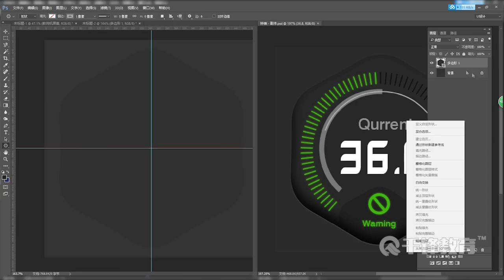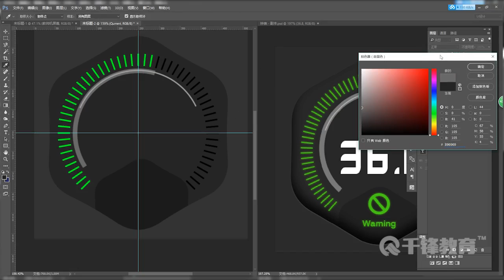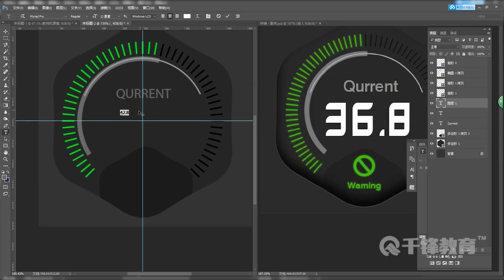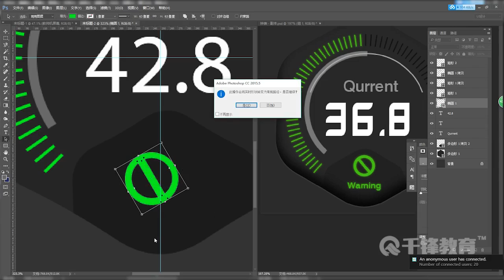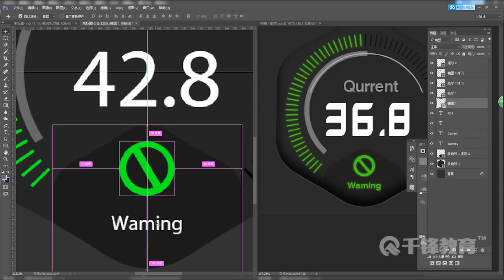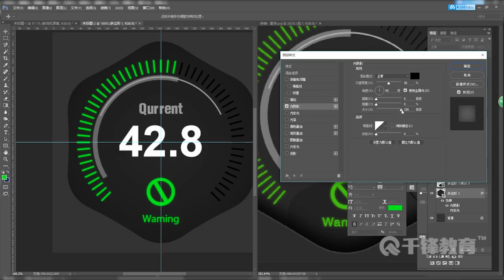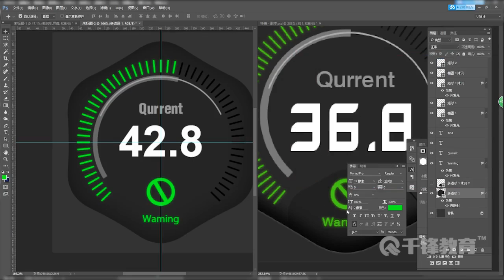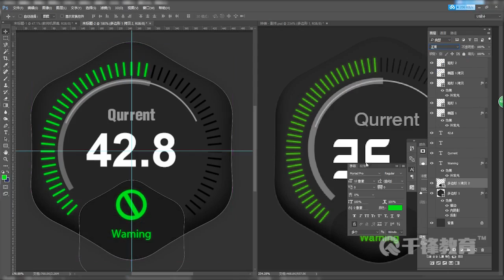千锋UI教程：48 科技感图标制作